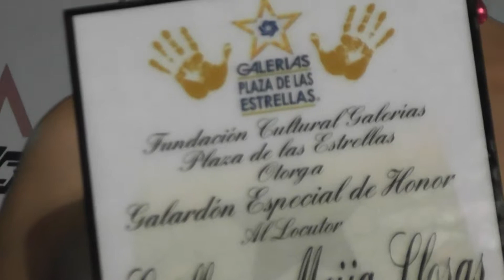"PLAZA GALERÍAS" PRESENTACIÓN DE SU CD DE JULIA PALMA Y MARIA ELENA LEAL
CUARTETO IMPERIO, CONDUCTOR: EDUARDO NARVÁEZ, PADRINOS ROZENDA BERNAL, PATI SANTOS LA TUMBAHOMBRES, GIBRANN Y ERNESTO ROMÁN.